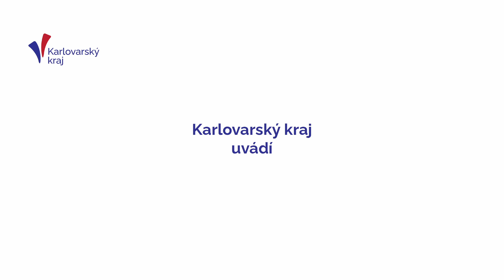Rozhovor s pěstouny Evou a Radkem Schmiedovými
Během Týdne pěstounství v Karlovarském kraji proběhlo několik rozhovorů s pěstouny a záznam jednoho z nich vám přinášíme. V rámci pořadu Křeslo pro hosta vyzpovídal ambasador Jan Onder i manžele Evu a Radka Schmiedovi z Dolního Žďáru, kteří jsou pěstouny dvou malých dvojčátek. Dalším ze zúčastněných byl psycholog věnující se pěstounské péče Jakub Onder.